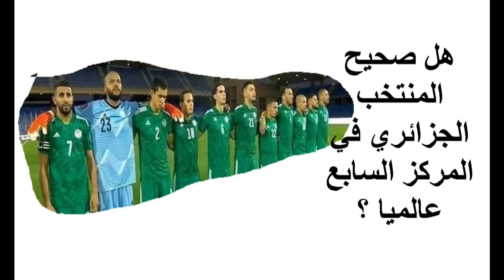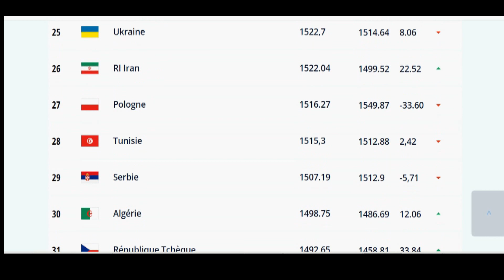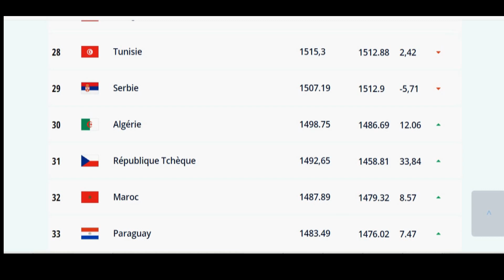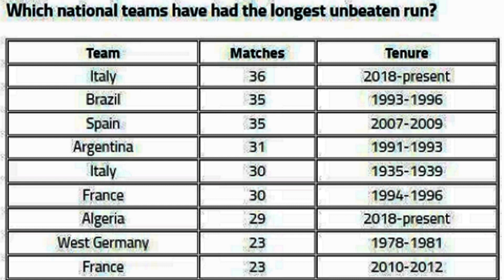Algérie 14/09/2021-هل صحيح الجزائر في المركز السابع؟